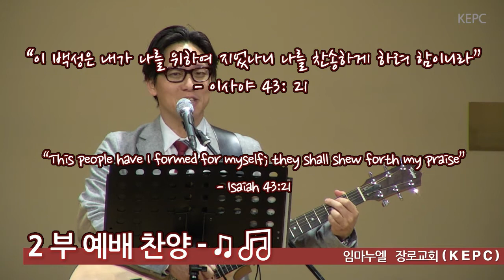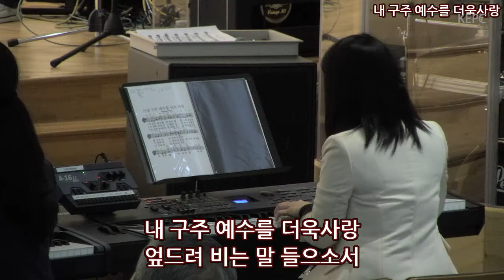내 구주 예수를 더욱 사랑 - 2부찬양팀(2018년 4월 29일)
임마누엘 장로교회 주일 2부예배의 찬양팀 실황입니다.
수 많은 무리들 줄지어
새 힘 얻으리
내게 강 같은 평화
내 구주 예수를 더욱 사랑